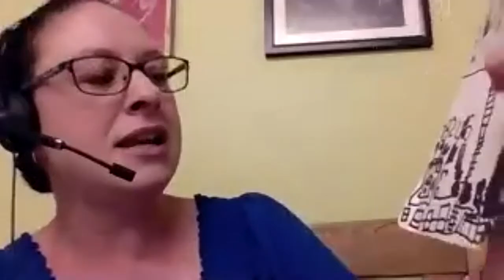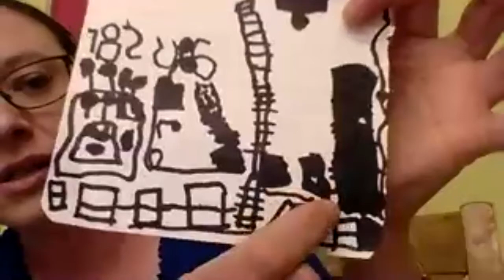Graham Mack & Piper Terrett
In this Zoomcast we talk about deadly DIY, the perils of book publishing and how it relates to the world of audiobooks too. Also talk about audiobooks I'm working on, toilet art and misconceptions about the NHS.